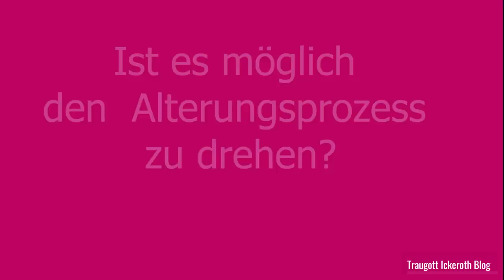Ist es möglich den Alterungsprozess zu drehen? Traugott Ickeroth im Gespräch mit Prof.Dr.Dr. Edinger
- Ist es möglich den Alterungsprozess zu drehen? Strahlenschutz & wissenschaftlich belegte Therapien zur Beseitigung von Impfnebenwirkungen.

Traugott Ickeroth im Gespräch mit Prof.* Dr. Dr. Edinger

Die INAKARB - ist in Zukunft eher die wissenschaftliche Einrichtung, nur nicht mehr Shop U Verkauf, daher kann man sie schon erwähnen, nur nicht als Anlaufstelle für den Verkauf, das ist nun die Cosmowellnes.

Prof.* Dr. med. Enrico Edinger

*Honorary professor at the Medical Institute of Traditional and Nontraditional Medicine
(Dnepropetrovsk, Ukraine)

Facharzt für Neurologie und Psychiatrie, Psychotherapie
Tätigkeitsschwerpunkte Energie- und Raumfahrtmedizin, Psychoneuroimmunologie, Hypnose, Sexualmedizin, Akupunktur, Regulationsmedizin,

Cosmowellnes health& science und Privatpraxis Prof Edinger

Graf von Soden Straße,
Gebäude  11,  3.Stock
88090 Immenstaad am Bodensee

Musik: Schamanische Entspannungsmusik & Meditationsmusik - Lizenzfreie Musik GEMA freie Musik Free Relax Musik by Schamane des Windes